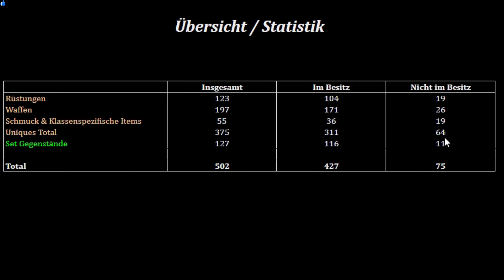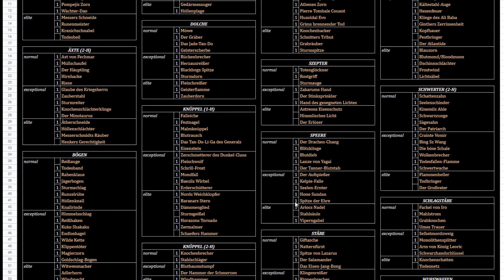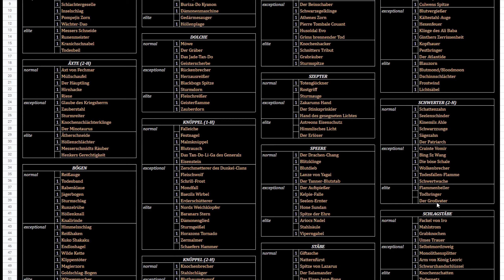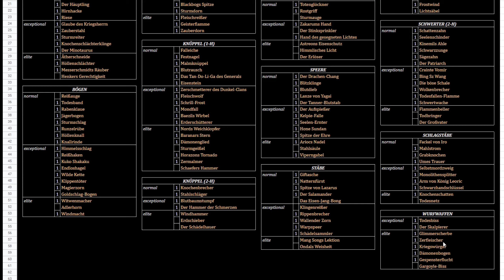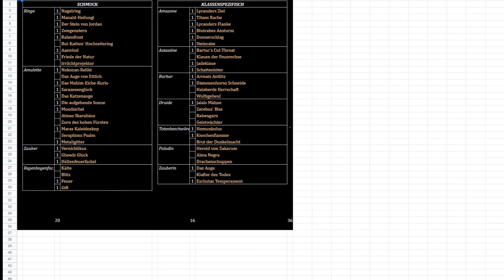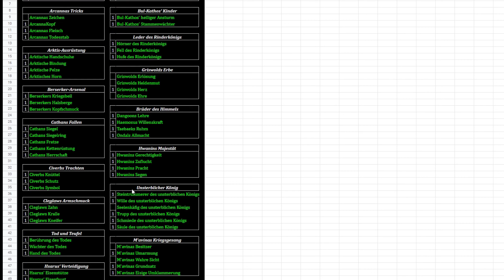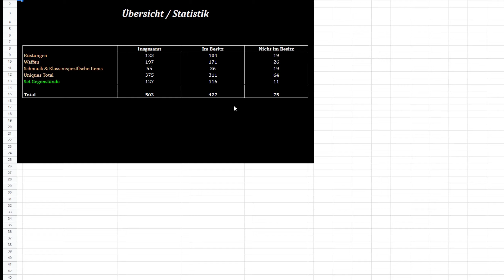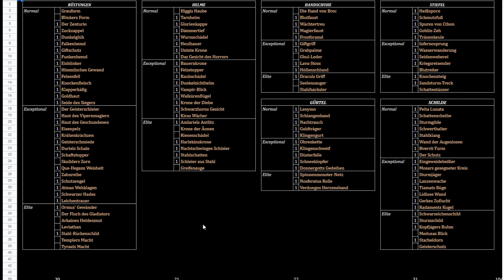Diablo 2 | Holy Grail | Deutsch | Ich zeige euch meine 75 fehlenden items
Hi, ich versuche mich an der Holy Grail quest. diese besagt ALLE set und unique gegenstände selber zu finden. diese quest wird wahrscheinlich Jahre dauern ^^ seid mit dabei wie ich versuche diese nahezu unmögliche quest zu bestreiten.

über das Spiel:

Diablo II ist ein Action-Rollenspiel des US-amerikanischen Spielentwicklers Blizzard Entertainment und die Fortsetzung von Diablo. Das Computerspiel erschien 2000, ein Jahr später erfolgte die Veröffentlichung der Erweiterung Lord of Destruction. 2012 wurde der Nachfolger Diablo III veröffentlicht.

Diablo II knüpft an die Handlung des Vorgängers an. Da Diablo im ersten Teil nicht endgültig vernichtet wurde, zieht man in Diablo II erneut (mit einem neuen Helden) los, um ihm und seinen Verbündeten das Handwerk zu legen. Mit Baal und Mephisto spielen zudem zwei weitere mächtige Dämonen eine bedeutende Rolle, die in dem Spiel Brüder Diablos sind. Die gesamte Handlung spielt in einer Sanktuario genannten Welt.

Das Spiel ist in vier Akte aufgeteilt, in denen jeweils sechs, bzw. im vierten Akt drei, Aufgaben (Quests) zu lösen sind, über die sich der Spieler einerseits verschiedene Belohnungen verdienen kann, andererseits aber auch die Handlung vorangetrieben wird. Am Ende eines jeden Aktes gilt es, einen besonders mächtigen Endgegner zu bezwingen. Zudem gilt es als Gesamthandlung die drei Brüder dauerhaft zu besiegen. Jeder der drei Brüder wird darüber hinaus durch einen Seelenstein repräsentiert, den es im Verlauf der Handlung zu zerstören gilt.

Die Geschichte wird einerseits von den NSCs, insbesondere Deckard Cain und dem Erzengel Tyrael, zum anderen aber auch in den Videos, die zwischen den Akten abgespielt werden, weiter erzählt. Zum Erscheinungstermin von Diablo II gehörten diese 3D-Animationen zu den künstlerisch hochwertigsten und aufwändigsten, die bis dahin als Bestandteil eines Computerspiels veröffentlicht wurden. Die fünf Videos sind zusammen über 21 Minuten lang und werden im Akt V von Lord of Destruction durch zwei weitere Videos fortgesetzt und um sechs Minuten erweitert.

Der erste Akt spielt in und um das Lager der Jägerinnen in einer sumpfigen Wald- und Wiesenlandschaft. Hier sind die Aufgaben zunächst vergleichsweise einfach und ein direkter Kontakt mit den Brüdern besteht nicht. Am Ende des Aktes gilt es, die Dämonenkönigin Andariel zu vernichten, die die Jägerinnen terrorisiert hat.

Der zweite Akt spielt im Umfeld der Wüstenstadt Lut Gholein. Hier in der Nähe hat sich der Magier Tal Rasha zusammen mit dem Seelenstein Baals einsperren lassen. Im Laufe der Zeit hat Baal hier die Kontrolle über Tal Rasha übernommen und sich abgesetzt, noch bevor der Spieler das richtige Grab finden kann. Stattdessen hält sich hier mit Duriel ein weiteres der niederen Übel auf, das es zu besiegen gilt. Ist dies geschafft, macht der Spieler Bekanntschaft mit dem Erzengel Tyrael, der ihn auffordert, Diablo daran zu hindern, seine Brüder zu befreien, da alle drei zusammen die Welt ins Unheil stürzen. Der Seelenstein von Baal ist dank eines Naivlings namens Marius nicht mehr dort; diesen hat selbiger bei sich.

Im dritten Akt geht es in den Hafen der alten Handelsstadt Kurast inmitten eines Dschungels. In der Nähe liegt der Tempel von Travincal, in dessen Katakomben Mephistos Seelenstein verwahrt wird. Doch der Spieler kommt zu spät und muss mit Mephisto kämpfen. Hierbei gelangt er jedoch an dessen Seelenstein, den es im weiteren Verlauf zu zerstören gilt.

Der vierte Akt spielt in der Festung des Wahnsinns, der letzten Bastion vor der Hölle. Hier erhält man die Aufgabe, Mephistos Seelenstein zu zerstören und danach Diablo selbst zu bekämpfen. Zwischendurch muss der Spieler noch den gefallenen Engel Izual befreien, der danach vielsagend berichtet, dass er den Brüdern das Geheimnis der Seelensteine erzählt hat.

Im letzten der Videos berichtet Marius einem Besucher im Mönchsgewand, den er für den guten Erzengel Tyrael hält, dass alle Seelensteine zerstört seien, auch der von Diablo – bis auf den einen Stein, den er noch bei sich trägt. Als er diesen dem vermeintlichen Tyrael aushändigt, stellt sich heraus, dass es in Wahrheit Baal ist. An diesem Punkt knüpft die Handlung der Erweiterung Lord of Destruction an.